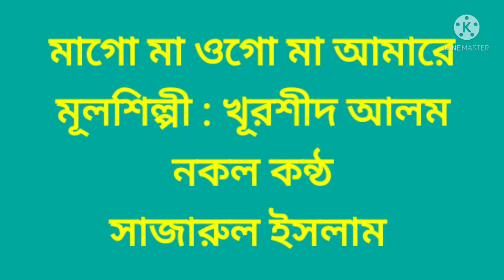মাগো মা ওগো মা, মূলশিল্পী : খুরশীদ আলম